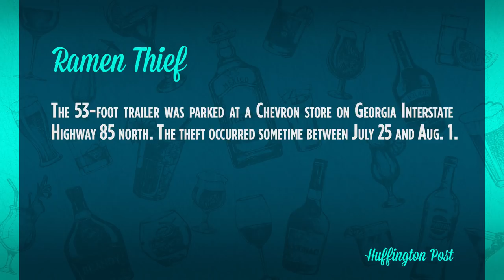Hungry Man Steals $100k Worth Of Instant Ramen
A ramen-obsessed man stole $98,000 worth of the favorite college meal, totaling 29,000 PACKS. Brett Erlich and Eden Drangerd discuss why in the world ANYONE would steal THAT MUCH RAMEN. Give us your thoughts on how long you think it would take you to eat as much ramen as a modest house in Pittsburgh costs.

HHH BoilerPlate

Happy Half Hour is nothing but Good News and Good Booze. Brett Erlich and his guest finish off the week by popping bottles and covering the heartwarming and hilarious, every Friday @ 1:30 pm PT.

HHH INSTA: @hhhontyt
Brett Erlich TWITTER: @bretterlich
Eden Dranger TWITTER: @Eden_Eats